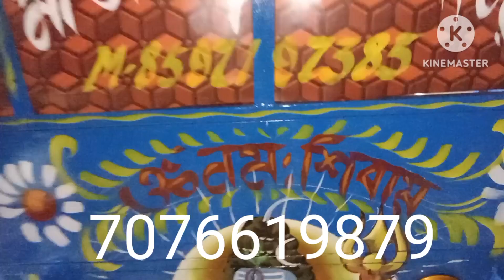October 17, 2023